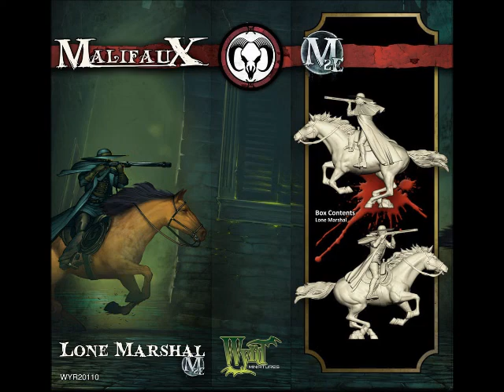Weekly loot 8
Some great miniatures from last week, Come and check 'em out :)

Links for miniature companys from the video.
Werewolf miniatures